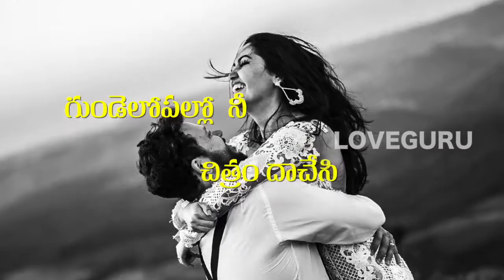Gundellopallo nee Chitram Dachesi Song || Whatsapp Status